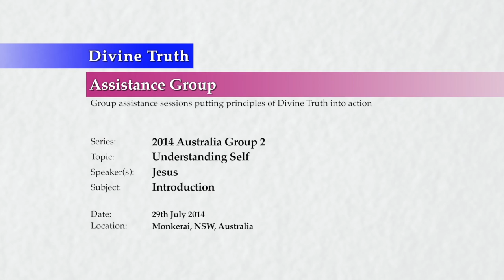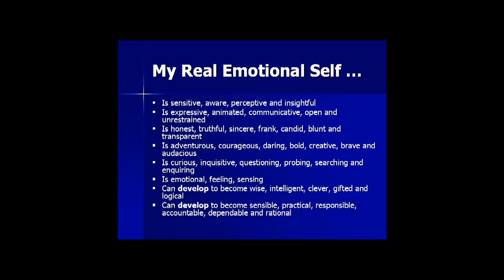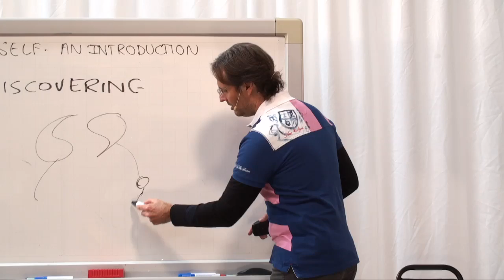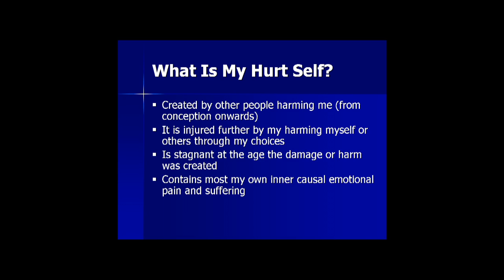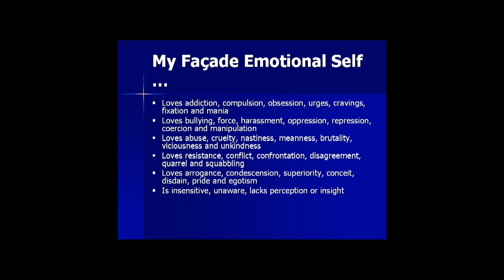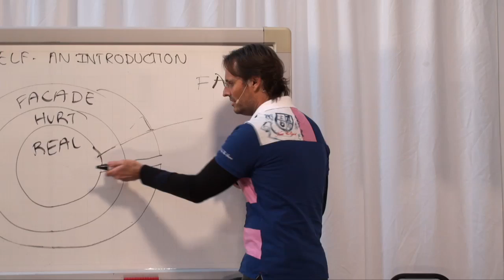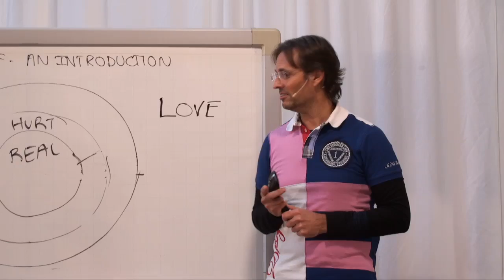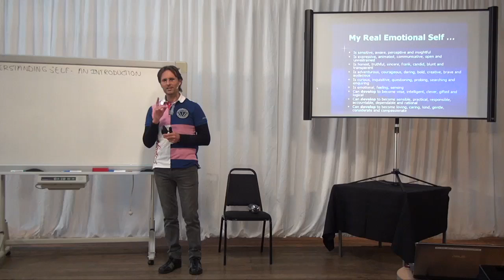20140729 Understanding Self - Introduction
Jesus opens a series of discussions on the subject of understanding self, and introduces the concepts of the real, hurt, and facade portions of ourselves. He also raises the issue of how development and growth can only occur by deconstructing the facade, emotionally experiencing the hurt, and developing the real self.